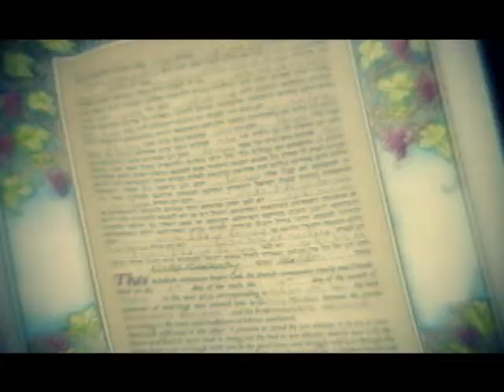Rita & Kostya Wedding Video highlights by AGStudio Co. Andrey Grin Production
Wedding Video highlights by AGStudio Co. Andrey Grin Production